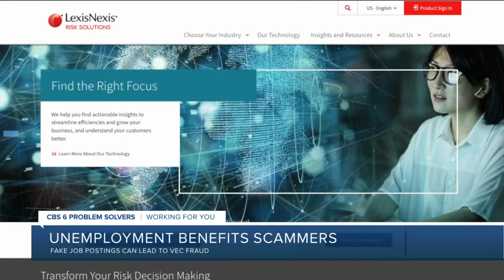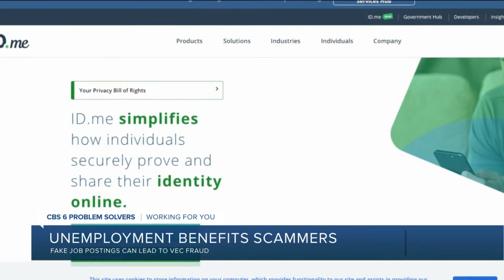Cyber experts warn Virginians of fake job listings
The VEC admitted that the agency gave out $930 million dollars last year in incorrect payments. 7 percent of the money was fraudulently obtained.